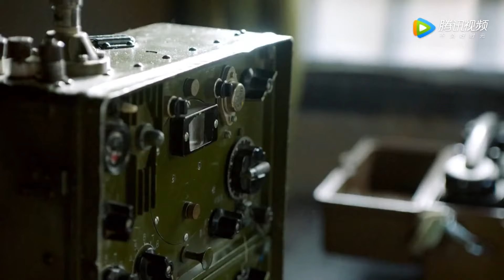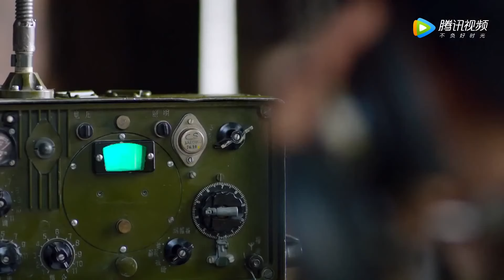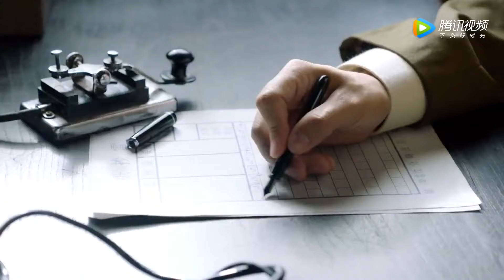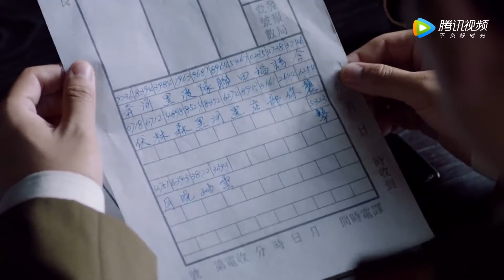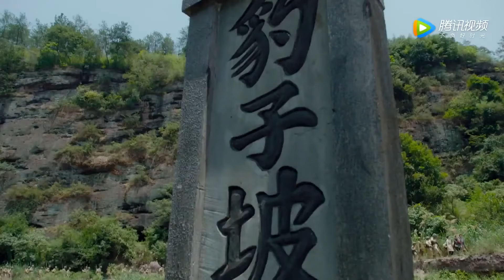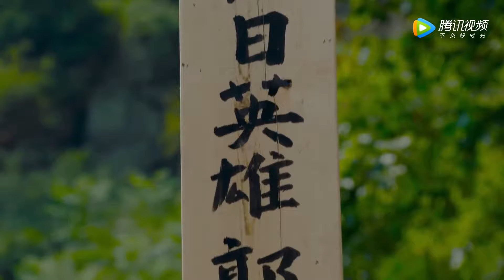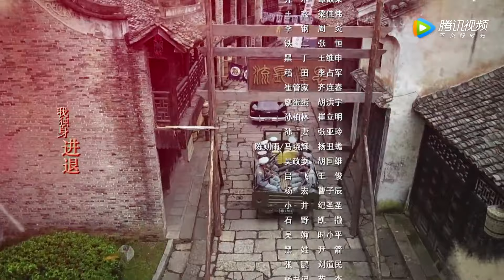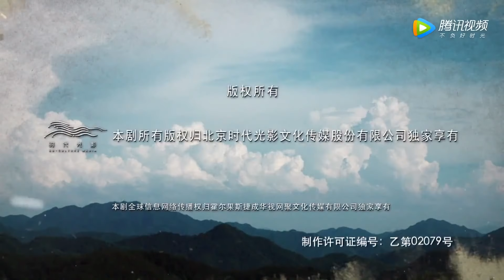【抗战民国剧】《浴火复仇》第54集 |一心报仇的军阀大小姐为国家大义放下仇恨勇敢上阵杀敌的传奇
导演：张汉杰
主演：苗圃、陈龙、郑国霖
《浴火复仇》以北伐战争为背景，讲述了军阀贺桂奇被廖春风刺杀身亡，而贺桂奇之女贺桃花为报父仇的故事。一九二五年军阀割据，战火不断，西部古城军阀贺闯家被灭门，女儿贺桃花死里逃生，只身逃往省城在一个廖姓人家里做佣人。聪明伶俐的桃花深得廖家老爷喜欢，并且与廖家大少爷廖春风相爱。婚礼前，廖春风发现桃花竟然是宝鸡军阀贺闯的女儿，春风对于杀死桃花父亲的心结始终无法释然，于是将自己杀害桃花全家，是桃花的杀父仇人之事告诉了桃花并转身离去，投奔战场。桃花放弃一切仇恨去寻找廖春风，千辛万苦找到部队时，却得到了廖春风战死的消息。而后，桃花找到被共产党救下的廖春风，和他一起英勇杀敌，最终壮烈牺牲